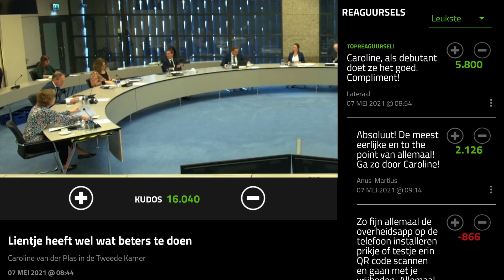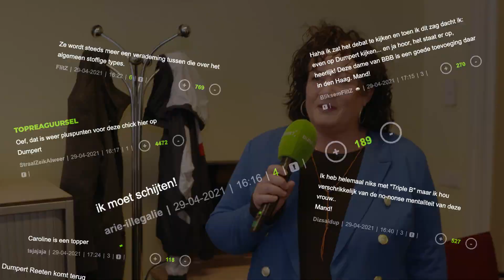René langs bij de BeeBeeBee | Dumpert Nazorg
Voorvrouw van de BoerBurgerBeweging Caroline van der Plas is een absolute totaalhit op Dumpert en scoorde in de afgelopen weken de ene kudotopper na de andere. René mocht op de koffie komen bij de geachte afgevaardigde uit Deventer en besprak de enorme impact van al die views en kudos op het politieke leven van Caroline. Vier trekkers!

Voor Dumpert Nazorg gaan Sylvana IJsselmuiden en René van Leeuwen op zoek naar de hoofdrolspelers uit bijzondere Dumpert filmpjes. Ze gaan heel Nederland door voor een vrolijk en grappig interview en zoeken voor jou het verhaal achter deze virals uit!